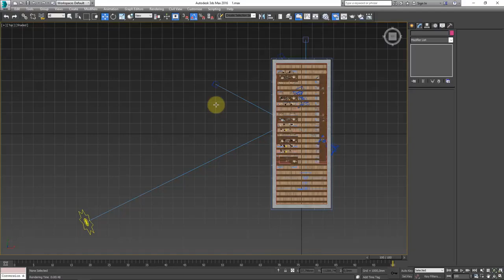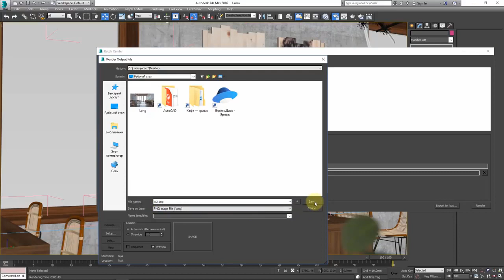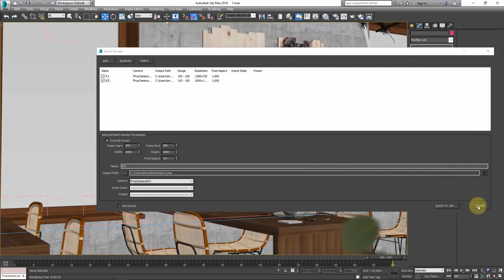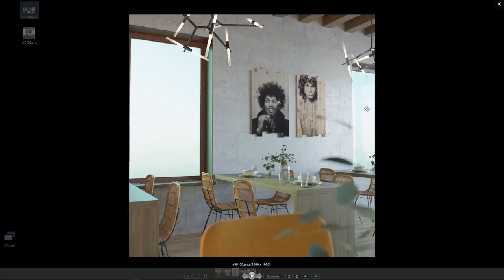CORONA RENDER.CORONA BATCH RENDER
مدونتي بها جميع  الشروخات مرتبة
رندر كورونا لأكثر من لقطة في وقت واحد